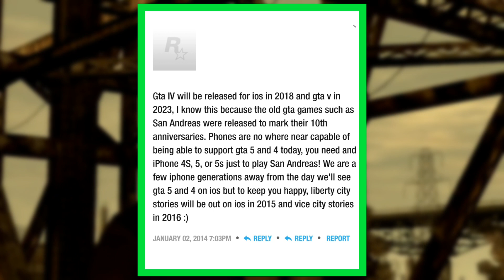MOBİLE GTA 4 GELİYOR !!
Hepinize merhaba arkadaşlar bugün Mobile gta 4 ile ilgili bazı bilgiler verdim.Oyunun çıkmasını merakla bekliyorum.Rockstar Games oyunlarını 10 yıl arayla mobile çıkarıyor.Bu da demek oluyorki 2008 yılında çıkan gta 4'ün bu sene mobile çıkabilmesi anlamına geliyor.